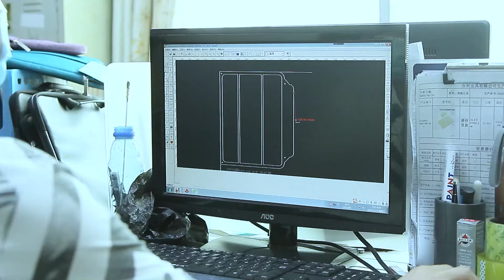Earphone Case For Huawei Freebuds Pro Portable with kaychain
If you're someone who likes your beloved HUAWEI Freebuds Pro to be well protection from falling and scrathes, then you need to check out the CONTACT'S FAMILY earphone leather cases, which is retro vintage style and high class. Got neat stitches and durable strong swivel clip key chain to be able to carry it around everywhere, easy attached to your pants or bags, portable and conveinent.

Featured product:

Price (2020):
CONTACT'S FAMILY Genuine Cow Leather Freebuds Pro case - USD13.99

We makes all their goods from environmentally certified leathers and sustainably produced fabrics. This leather feels great and you know their leathers are made in a way to age beautifully, and gives your Work Folio its own unique character over time.

If you want us to do a video on any other bags or products from leather,  just drop us a note at the comment section below!